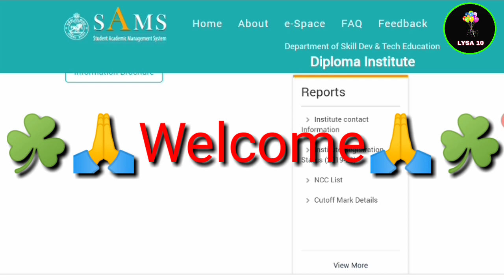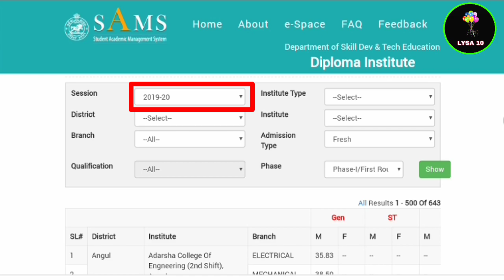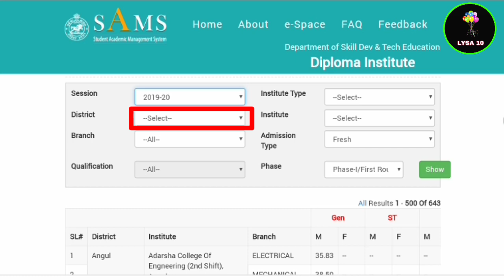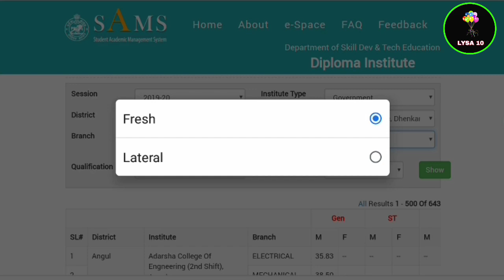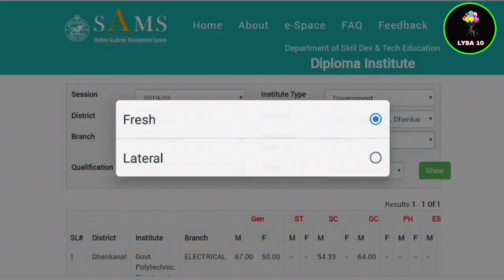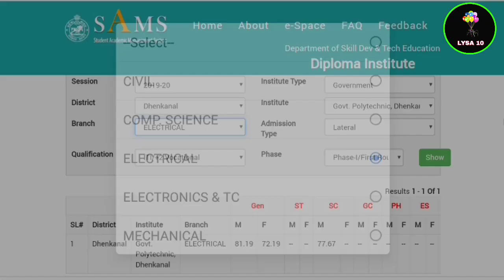Diploma Admission Cutoff List Odisha | Lysa 10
Notice for diploma admission 2020
Det odisha 2020
Det odisha 2020 application form
How to fill odisha det diploma application form online